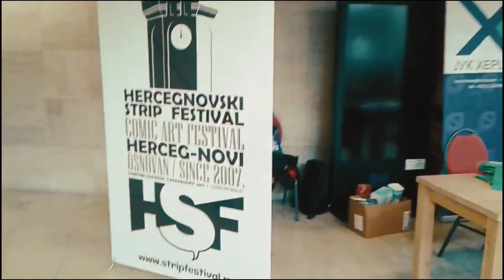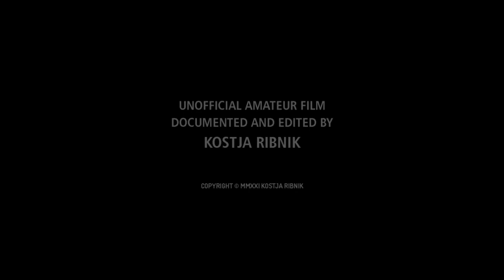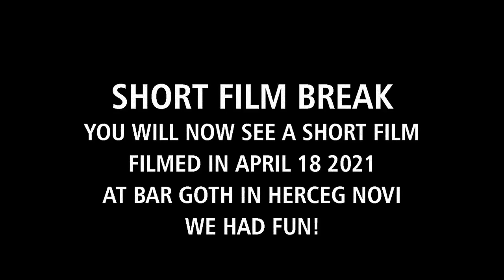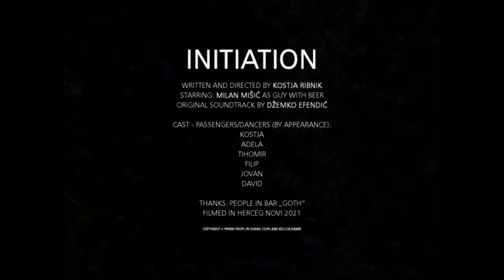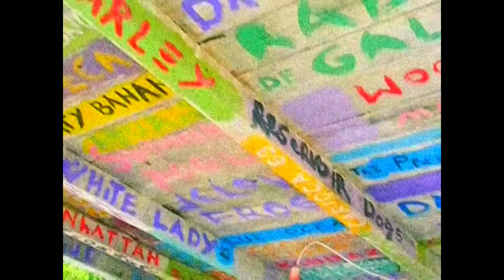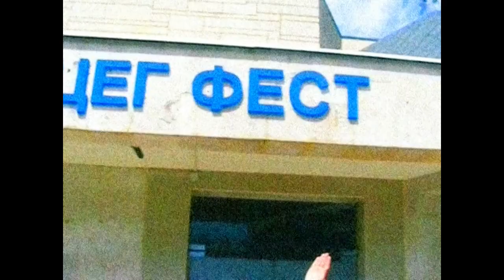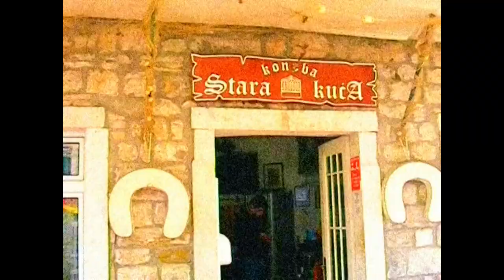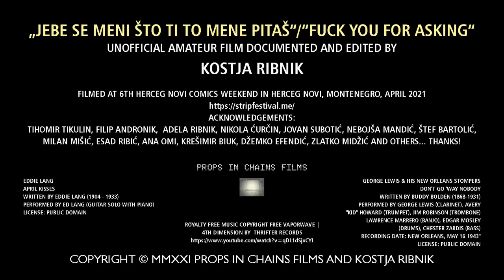„Jebe Se Meni Što Ti To Mene Pitaš“ (2021) documentary film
Unofficial amateur film documented and edited by Kostja Ribnik. Filmed at 6th Herceg Novi Comics Weekend in Herceg Novi, Montenegro, April 2021

Acknowledgements: Tihomir Tikulin, Filip Andronik, Adela Ribnik, Nikola Ćurčin, Jovan Subotić, Nebojša Mandić, Štef Bartolić, Milan Mišić, Esad Ribić, Ana Omi, Krešimir Biuk, David, Džemko, Muci and others... thanks!

Other music (out-of-copyright sound recordings):

Eddie Lang
April Kisses
Written by Eddie Lang (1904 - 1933)
Performed by Ed Lang (guitar solo with piano)

George Lewis & His New Orleans Stompers
Don't Go 'Way Nobody
Written by Buddy Bolden (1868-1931)
Performed by George Lewis (clarinet), Avery "Kid" Howard (trumpet), Jim Robinson (trombone) Lawrence Marrero (banjo), Edgar Mosley (drums), Chester Zardis (bass)
Recording date: New Orleans, May 16 1943"